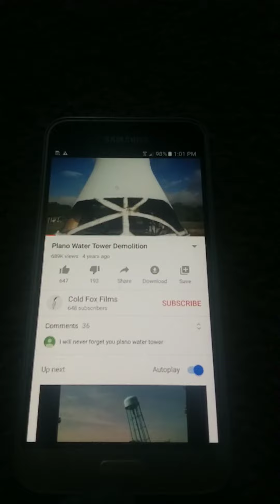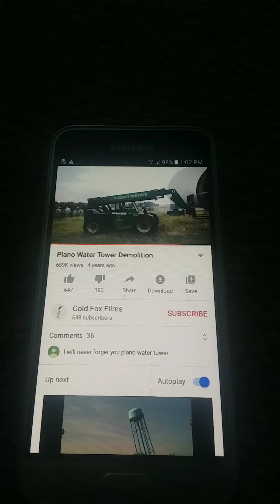Plano water tower fall down 2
Plano water tower fall down